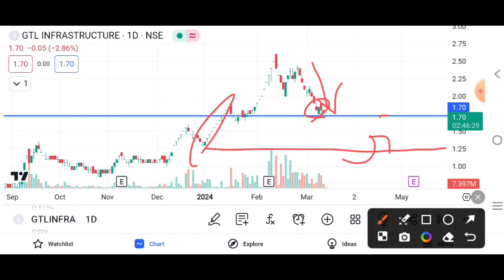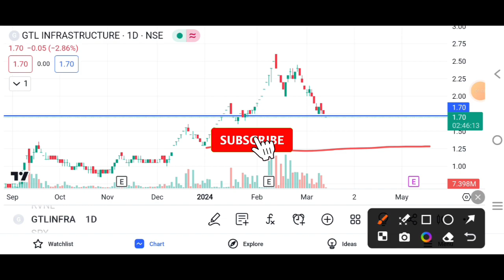GTL Infra 9Cr Share Placed Selling😭 | GTL Infra Share Latest News | GTL Infra Share Analysis